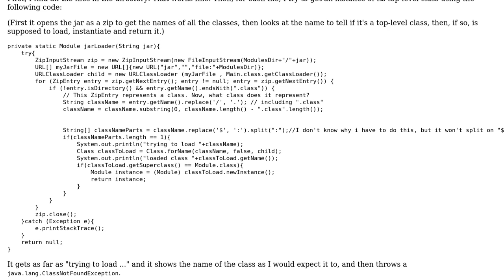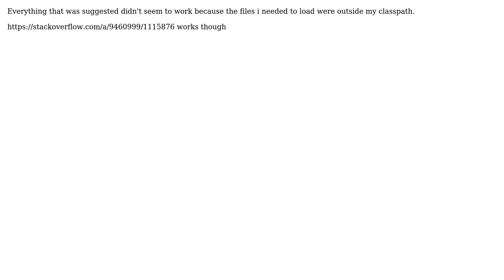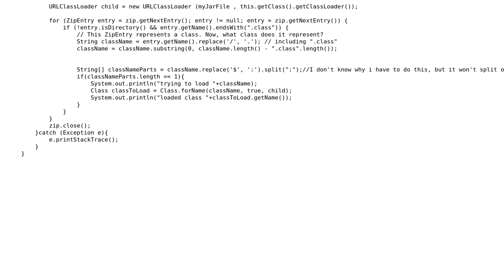Dynamically load top-level class in a jar outside of classpath (2 Solutions!!)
Dynamically load top-level class in a jar outside of classpath

With thanks & praise to God, and with thanks to the many people who have made this project possible! You are responsible for your own actions.